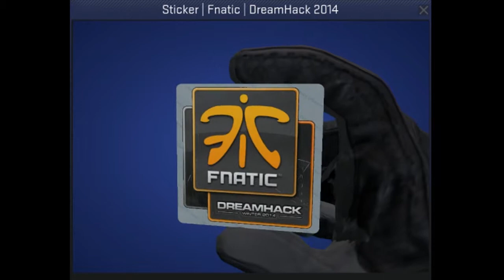Fnatic Sticker Dreamhack 2014 CSGO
This is the Fnatic sticker from DreamHack 2014 in Counter-Strike: Global Offensive.